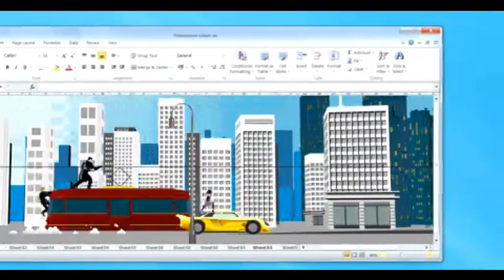2011 Intel The Chase Commercial Germany